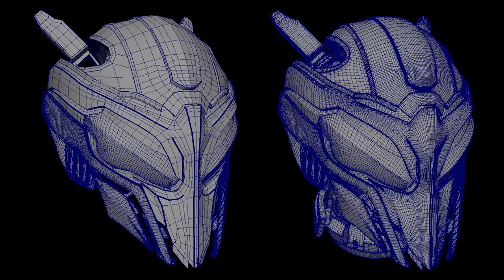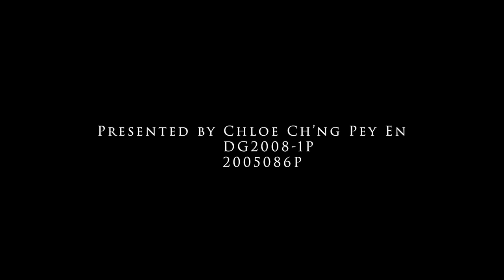Bumblebee Head & Mask 3D Model Showcase: by Chloe Ch'ng Pey En | The Rookies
Bumblebee from the 2018 Bumblebee movie. Models | Maya 2023 Texture | Adobe 3D Substance Painter Render | Marmoset Toolbag 4